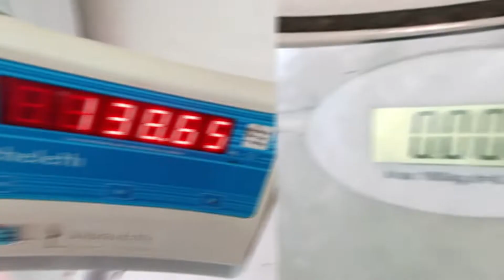1 SEMANA SEM REFRIGERANTE - O que mudou? Primeiros resultados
Fala pessoal, belê? atualização rápida sobre meu desafio dos 30 dias, 1 semana depois (primeira pesagem foi sexta-feira dia 06/05/22)
fiz a pesagem do vídeo hoje dia 13/05/22.
-3,100kg o resultado, somente cortando refrigerante e me alimentando melhor.